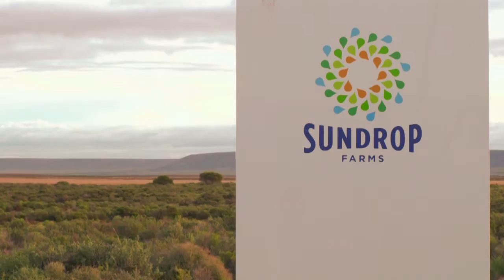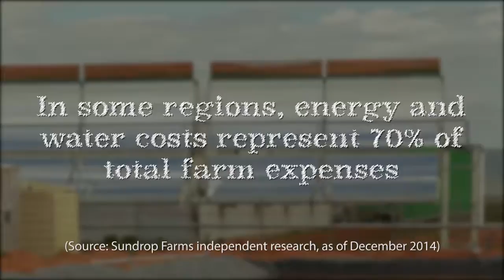Sundrop Farms Port Augusta Expansion Project 2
Sundrop Farms is a leader in sustainable horticulture for the arid world; growing high-value crops using seawater and sunlight.

We are the only company in the world with the technology and kow-how to develop and operate greenhouses in locations that have little or no access to arable land, fresh water sources, or grid energy . We have created a proprietary food production system which grows high-quality produce year-round in greenhouses that use the abundant and renewable resources of sunlight and seawater.

As the world’s population continues to grow, traditional agriculture puts increasing pressure on our planet’s finite resources. Sundrop Farms decouples food production from those resources by relying on nature’s abundance of sunlight and saltwater to grow the world’s food industry — not just profitably, but also sustainably.